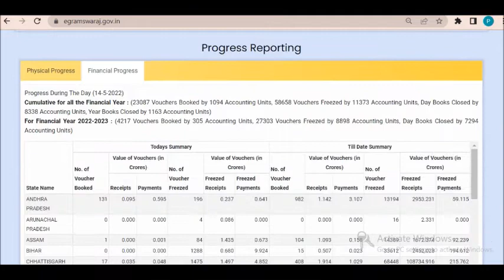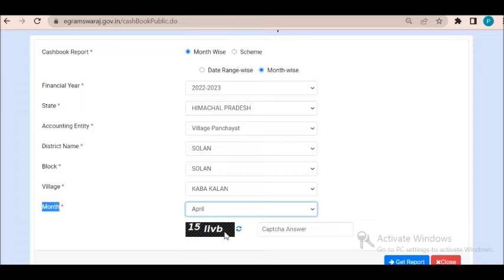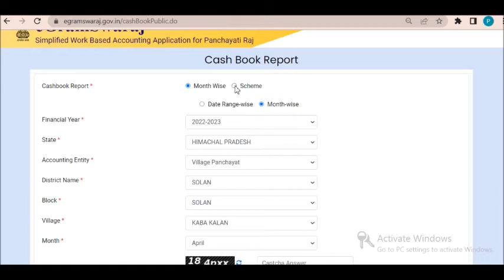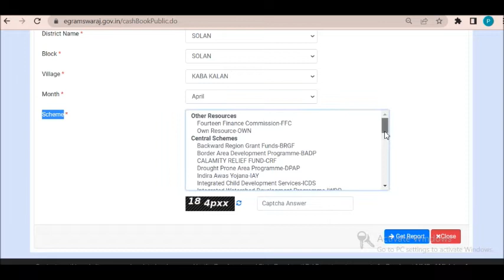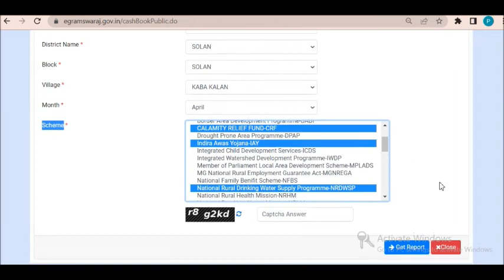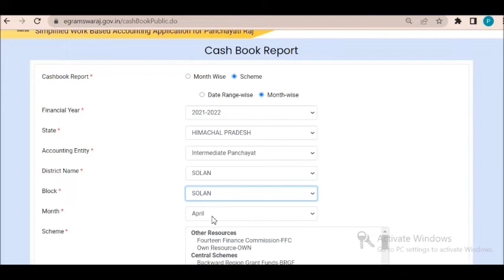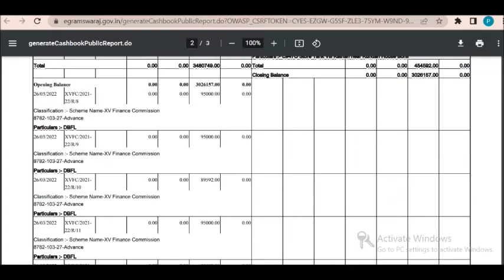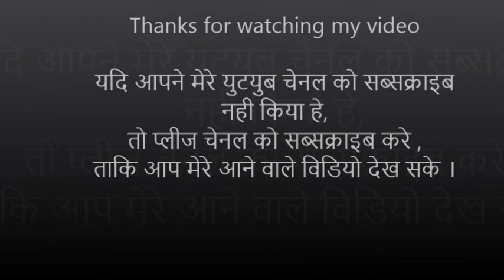किसी भी ग्राम पंचायत / जिला पंचायत की Cash Book Report Online देखे ।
HOW TO CHECK MONTHLY CASH BOOK IN E GRAM SWARAJ

How to cancel recipt voucher